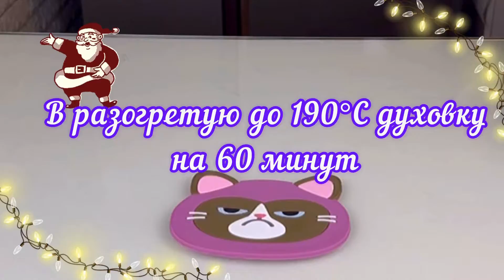От этого мяса все гости были в восторге,сочно,мягко,вкусно,празднично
Ингредиенты:
Мясо свинина(шейная часть)-1,8 кг
Помидоры-3 штуки средние
Сыр моцарелла-200 гр
Оливковое масло(растит)-6 ст.л
Орегано сухой-4 ч.л
Чеснок сухой-4 ч.л
Соль,черный перец по вкусу
Кулинарное вино мирим(либо соджу)-4 ст.л,либо водка-2 ст.л

Приготовление:
1)В мясе делаем надрезы не доходя до конца около 2см, ширина надрезов 2~2,5 см,далее солим хорошенько втирая соль в мясо
2)Отдельно в миске соединяем оливковое масло,мирим,сухой чеснок,орегано,черный перец и перемешиваем
3)Обмазываем мясо со всех сторон кисточкой и отправляем в холодильник на 2~3 часа
4)Нарезаем кольцами помидоры,и ложим их в надрезы мяса,хорошенько прижимаем мясо,оборачиваем полностью в фольгу и отправляем в духовку выпекаться при 190 гр,на 60 минут
5)Через 60 минут,достаем мясо,в надрезы укладываем сыр,прижимаем по бокам фольгу,верх мяса оставляем открытым и отправляем снова в духовку еще на 30 минут,до образования красивой румяной корочки сверху
6)Наивкуснейшее,тающее во рту мясо